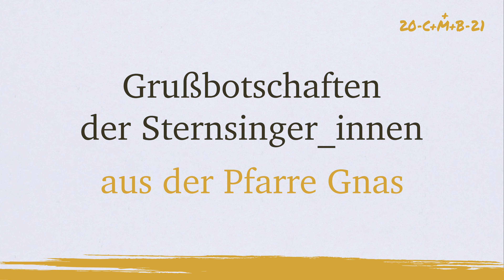Grußbotschaften der Sternsinger_innen aus der Pfarre Gnas 2021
00:00 Einleitung
00:05 Sternsinger in der Kapelle Grabersdorf
01:56 Sternsinger vor der Kapelle Wörth
04:34 Sternsingen.at/2021

"STERNSINGER 2021 – aber sicher!"
lautet das Motto der diesjährigen Dreikönigsaktion.

In der Pfarre haben wir sehr darum gerungen, eine solidarische und verantwortungsbewusste Form für unsere Sternsingeraktion zu finden.

Die vielen Projekte der Dreikönigsaktion zu unterstützen, die Kontakte zu Menschen und der Segen für das Jahr 2021 sind in dieser Zeit sehr wichtig.

Als Pfarre haben wir in Zusammenarbeit mit der Mittelschule Gnas für jeden Haushalt einen Brief mit gesegnetem Weihrauch und der Botschaft zur Sternsingeraktion vorbereitet.
Diese wird in den nächsten Tagen in ihrem Briefkasten zu finden sein.

Wir bitten um Spenden für die Ärmsten der Armen in Süd-Indien.

Deine Spende hilft notleidenden Menschen.
Caspar, Melchior und Balthasar danken Dir herzlich!

Spendenkonto: BAWAG P.S.K.
Empfänger: Dreikönigsaktion
IBAN: AT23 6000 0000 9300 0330 BIC: BAWAATWW

gnas.graz-seckau.at
Per Anmeldung kommen die Sternsinger zu IHNEN auch VOR die Tür.
Diese werden noch bis Silvester entgegen genommen.